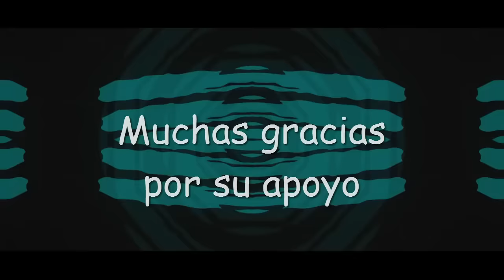¿Que se viene en Pantano del Jurásico de PVZ Chino? 😕 - DanielitoYMas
Espero que les guste este video como a mi y les agradezco su gran apoyo :D :D